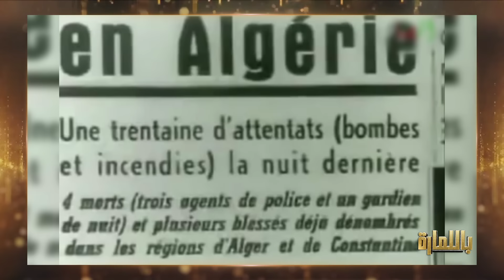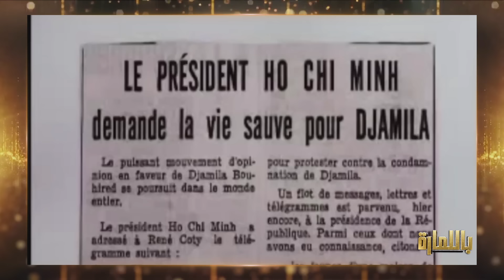Bellamara - EP05 | partie 03 باللمارة (مع برهان بسيس) الحلقة 05 | الجزء